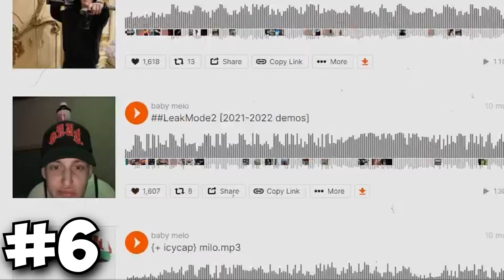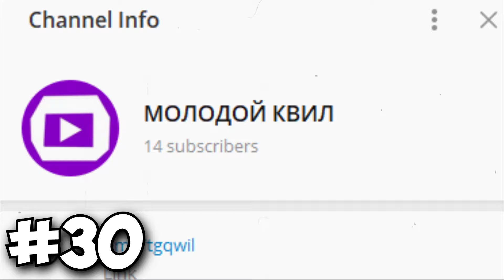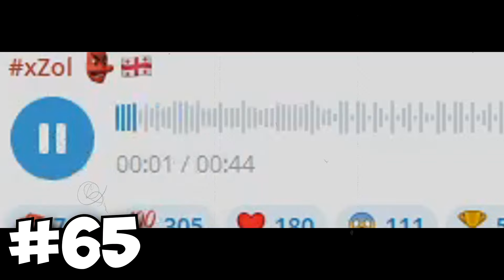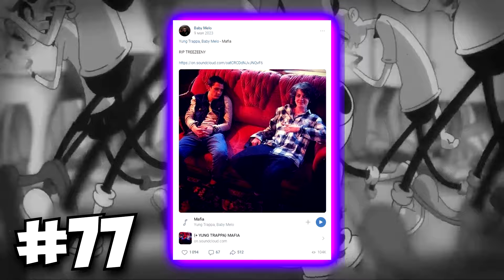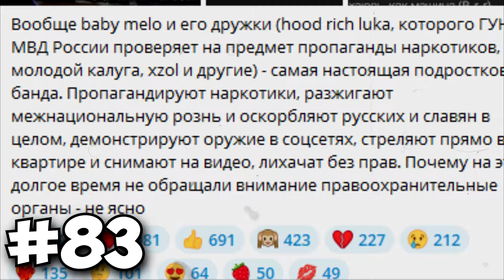100 фактов про BABY MELO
ГРРРРАА! 👋 В этом видео 100 фактов про Baby Melo, например сколько ему лет. 🚀

Не забудьте поделиться видео с друзьями, если оно вам понравилось! 👥💬